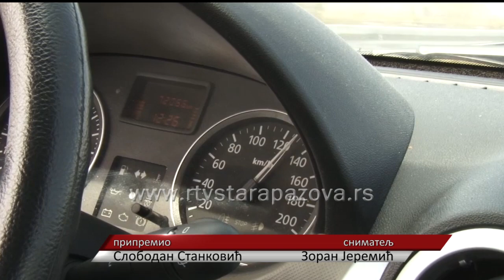Nagoditi se ili zvati policiju?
Nepoštovanje saobraćajnih propisa  i neprilagođavanje vrzine vremenskim uslovima najčešći su izroci saobraćajnih nezgoda u kojima život godišnje u proseku izgubi 600 lica, a troškove koje ne nezgode prave državi premašuju 300 miliona evra.